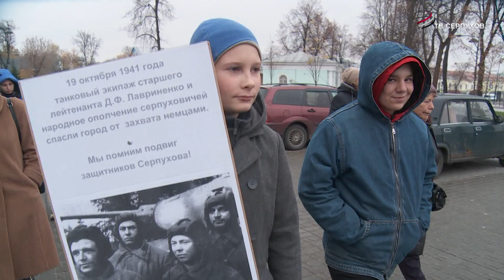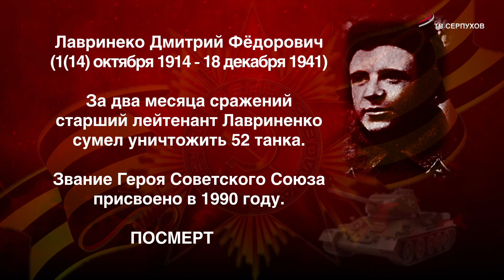Школьникам Серпухова рассказали о подвиге Дмитрия Лавриненко